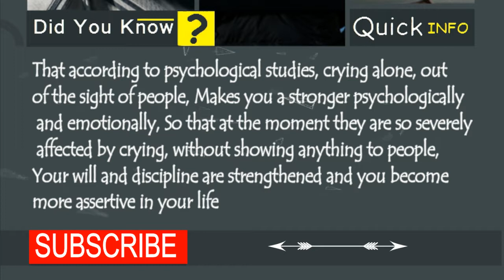Crying Makes You Stronger ! | Quick Facts #4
Does crying always indicate weakness of personality? Or is it possible to indicate your strength?
Does A Good crying make you stronger?? Do you cry?
Surprising reasons Why People Who Cry A Lot Are Mentally Strong ?